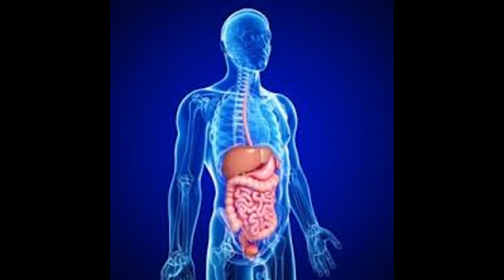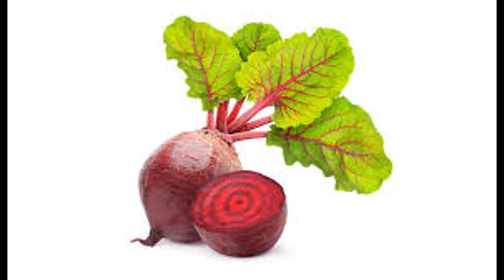Limpie la grasa de su hígado y devuelva su visión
Limpie la grasa de su hígado y devuelva su visión con esta receta de 3 ingredientes.
Cada tercera persona sufre de alguna enfermedad crónica. Sin embargo, la buena noticia es que usted puede disminuir significativamente el riesgo de desarrollar enfermedades crónicas al hacer cambios positivos en el estilo de vida y la dieta.